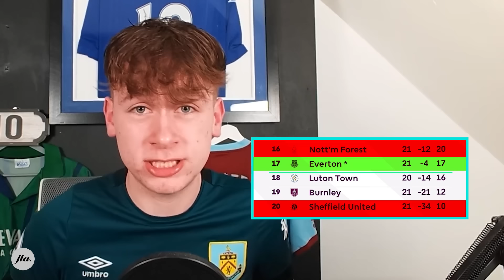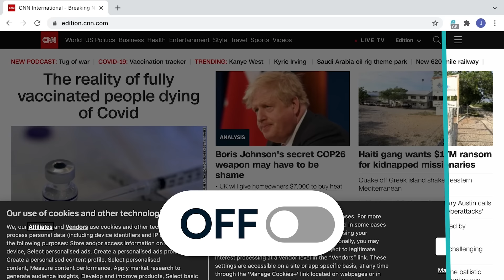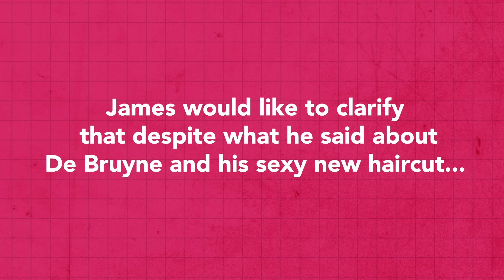Asking The BIGGEST Fan Channels To Predict Where They Will Finish.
James Allcott asks the likes of Mark Goldbridge, Sharky, Rory Jennings, Buvey, Flav, Redmen TV and so many more for their final Premier League 2023/24 predictions.

Go and support the YouTube football scene by checking out all of the fantastic creators who got involved!

0:00 Asking The BIGGEST Fan Channels To Predict Where They Will Finish.
0:36 West Ham United
1:54 Bournemouth
2:56 Burnley
4:02 Aston Villa
6:12 Luton Town
7:21 Nottingham Forest
10:25 SurfShark
11:59 Chelsea
14:49 Everton
16:39 Arsenal
18:59 Fulham
19:59 Tottenham
21:31 Sheffield United
22:39 Newcastle United
24:01 Brentford
24:59 Liverpool
28:01 Crystal Palace
28:52 Brighton
29:33 Wolves
30:37 Manchester United
32:44 Manchester City